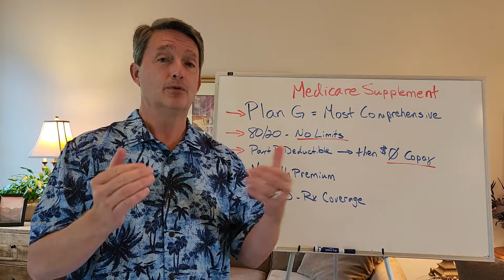Medicare Supplement Path